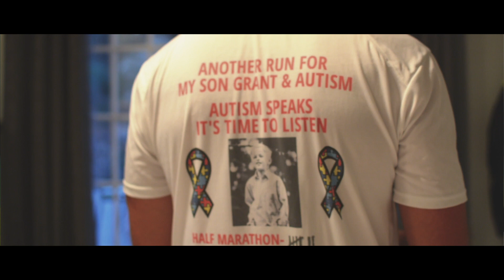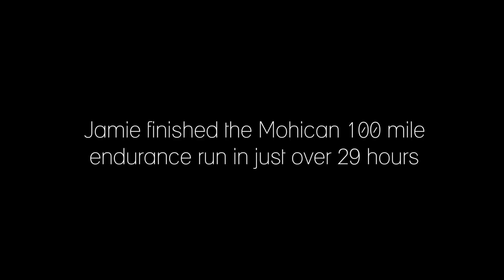One Week | Journey From 1 to 100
| 2017 Burning River Film Festival Selection |

I had the opportunity to sit down with Jamie one week before the start of the Mohican 100 endurance trail run. We talked about his story and why he is a part of the "crazy ones".

This is the first short film in the "One Week" series capturing people prior to achieving their goals.